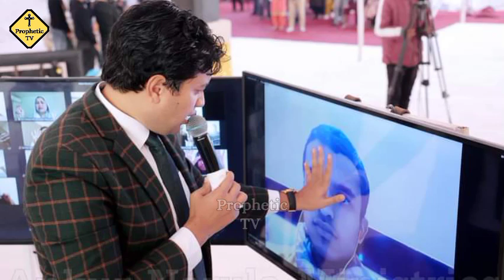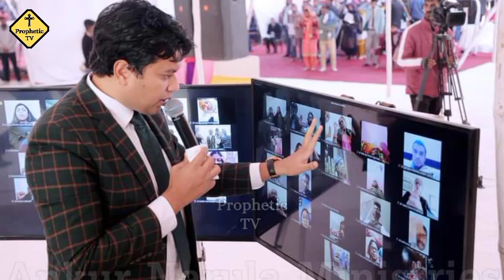इस Fire Prayer से आपके घर की हर बीमारी जादू टोना टूट जाएगा/Ankur Narula Ministries/Prophetic Tv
NOTE🚫❌🔺️:
This is not official channel  of Ankur Narula ministries.  I am Believer like you if you want to visit Search on Youtube (ANKUR Narula MINISTRIES)